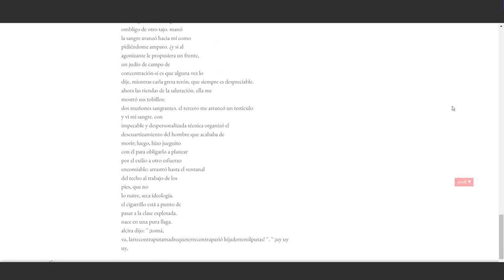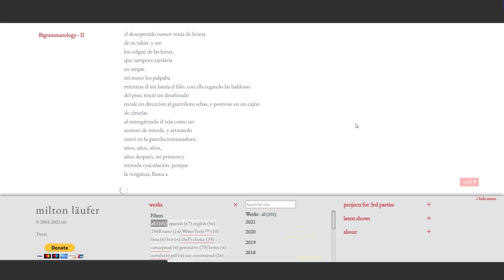Bigrammatology - II - Milton Läufer